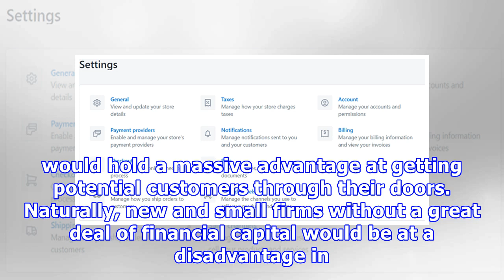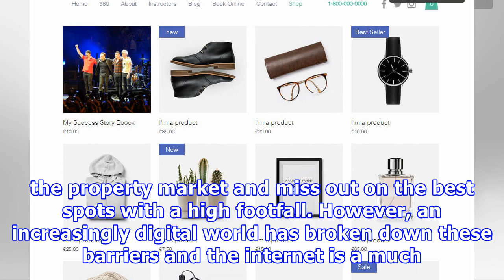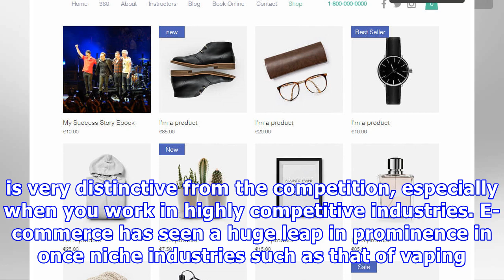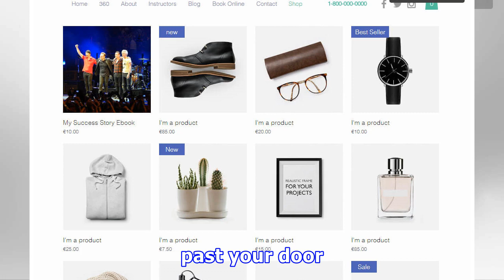Beat high-street costs by setting up an e-commerce site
by The Startups Team Updated: Mar 14, 2018 Published: Mar 14, 2018In this day and age, the inter-connectivity provided by the internet has completely revolutionised commercial trading. Online marketplaces such as Amazon and eBay have become some of the world’s most successful and famous brands, with many millions of buyers and sellers respectively, providing money-making opportunities for anyone with a digital connection and a product for sale. For a small online business, being able to so easil...